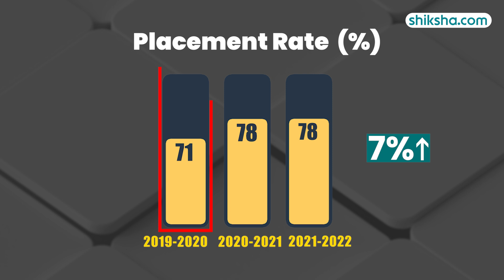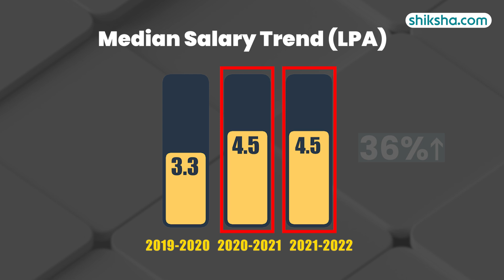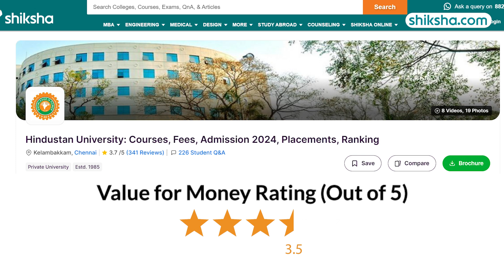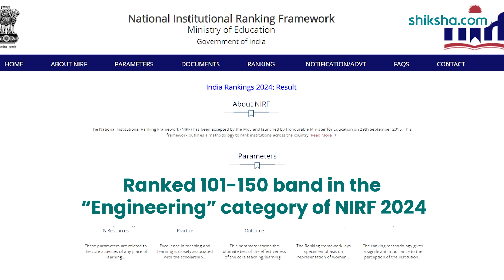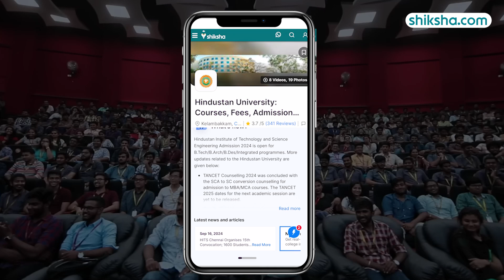Hindustan University BTech Review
Explore the BTech program at Hindustan University. This review covers the curriculum, campus infrastructure, faculty expertise, industry exposure, and placement opportunities. Watch this video to find out if Hindustan University is the right choice for your engineering career.

0:17 - Overall Rating
0:28 - Placements
1:37 - BTech Specialisations
1:58 - Fees
2:19 - Infrastructure
3:05 - Faculty
3:30 - Campus Life